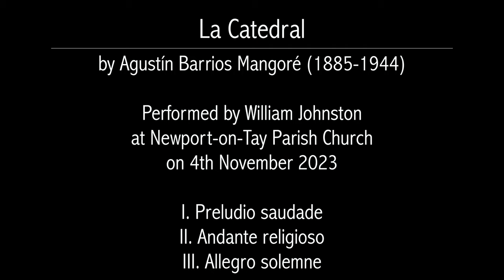Barrios - La Catedral (live) performed by William Johnston (guitar)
A live recording of a recent guitar concert in Newport-on-Tay Parish Church, the beautiful 'La Catedral' by Augustin Barrios Mangore.

Technical info
Guitar: Christopher Dean 2003 Cedar/Indian Rosewood
Strings: Savarez Cantiga Normal Tension Basses, d'Addario Pro Arte Normal Tension Trebles

Apologies for the out-of-focus cameras!